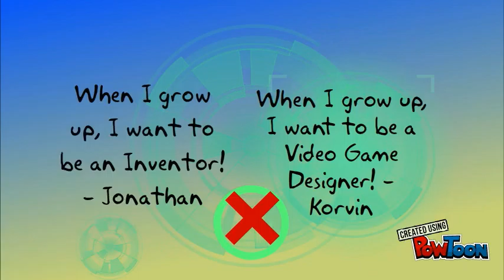mtp jonathan korv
Kids' Scientist Club S.T.E.M. Mobile Labs proudly works with students in our After School LEGO Robotics, Coding, and Programming Clubs to learn coding and programming skills as well as LEGO and Terrapin Robotics, and creating fun projects along the way.  Coding and programming projects include video game, mobile app, website, animation, and videography design and development.  Enjoy this animation project created by students from Mountain Park Elementary!!-- Created using PowToon -- Free sign up -- Create animated videos and animated presentations for free.  PowToon is a free tool that allows you to develop cool animated clips and animated presentations for your website, office meeting, sales pitch, nonprofit fundraiser, product launch, video resume, or anything else you could use an animated explainer video. PowToon's animation templates help you create animated presentations and animated explainer videos from scratch.  Anyone can produce awesome animations quickly with PowToon, without the cost or hassle other professional animation services require.